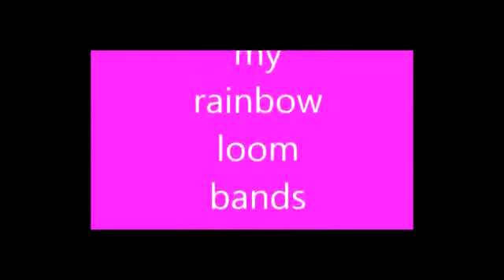Loom Bands NAME MY RAINBOW LOOM BRACELET || How to make this easy loom bracelet with loom New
New Loom Bands / Rainbow Loom Bracelet I created the other day while playing around with the loom / bands. As far as I know this is a new/original design. Help me come up with a good name.

Rainbow Loom & Rubber Bands. Rainbow Loom Bracelet, Rainbow loom charms, Rainbow Loom Rings New Easy Rainbow Loom Bracelet How To Tutorial on BestChannel4Kids for beginners new very easy. .